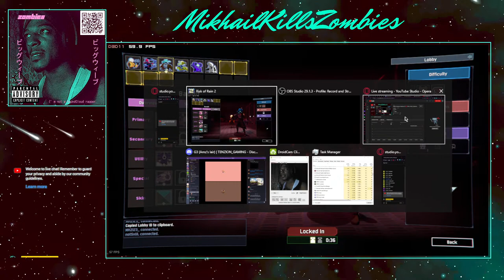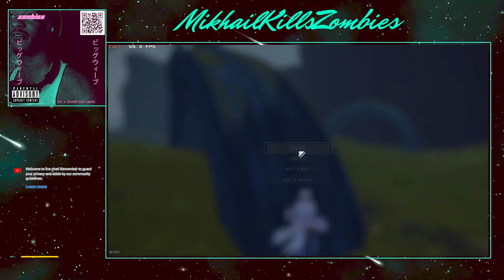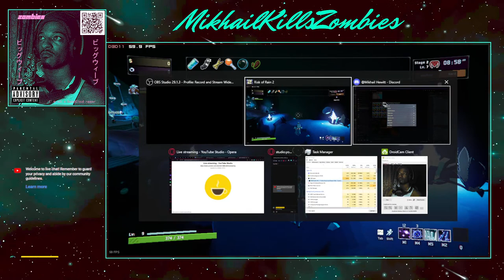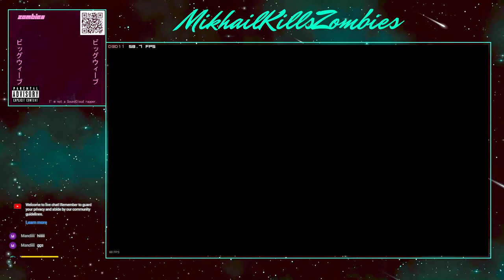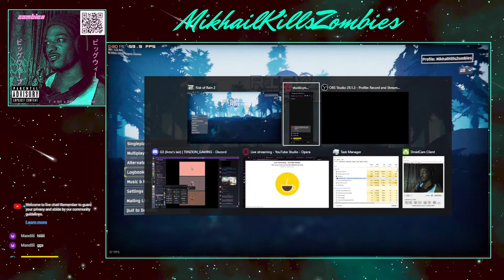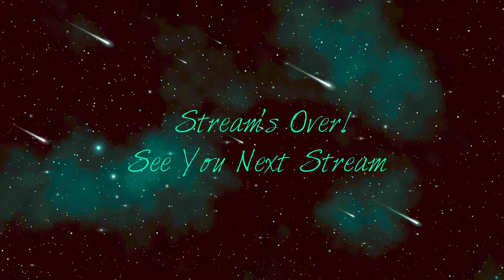MKZ|| Gaming Livestream #3 🔴 (Risk of Rain 2)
If you wanna get in game just say so in chat I guess.